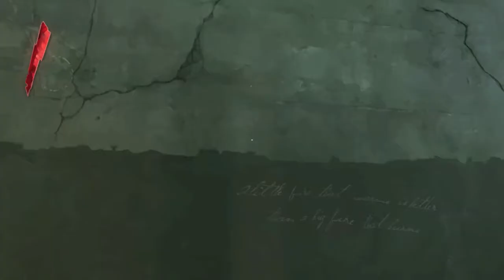Dishonored - Part 1 - Voldemort!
Anyone else ready for more stealthy failure? I am! A game that looks like a mix between Assassin's Creed, Bioshock Infinite, and Half-Life 2 looks like fun. Let's do this!